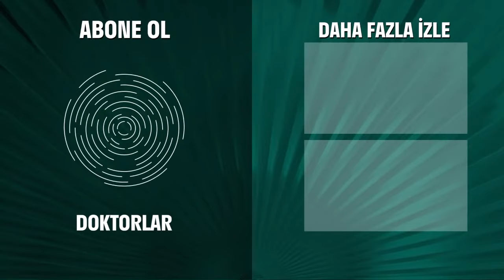Acı Çekmeden Anne Olunmaz! - Doktorlar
Hamile kadın, sezaryen doğumu reddetti. NORMAL DOĞUM İSTİYORUM!

Doktorlar 48. Bölüm Özeti:
Ela, Mert’le yakınlaşıyor. Levent affedilmek için çabalıyor.
Sezeryan olmayı reddeden bir kadın hastanın bebeğinin hayatı tehlikeye giriyor. Zeynep Ömer’in babasıyla konuşacak ve Ömer’le ilgili önemli bir gerçeği öğrenecek. Fikret, Ömer’in ölümünden sorumlu mu tutulacak? Fikret, anneliğinin işine engel olup olmadığı, kararlarını etkileyip etkilemediği ve çalışma arkadaşlarının onun hakkındaki fikirlerinin izini sürecek, öğrenecekleri onu pek memnun etmeyecek. Zenan ile Suat’ın sırrı, Suat önemli bir ameliyata girmek zorunda kalınca açığa çıkma tehlikesiyle karşı karşıya gelecek. Zenan bunu engellemek için ne yapacak?

Suat evine çıktığı halde psikolojisi iyi değildir. O’na yardım etmek için çırpınan Zenan Suat’ın kendine acımasına tahammül etmekte zorlanır. Ancak bilmediği şeyler vardır, Suat önemli bir şey saklamaktadır. Zenan bu sırrı öğrenecek mi?

Zeynep hastaneye ve mesleğine dönmeye karar verir. Diğer yandan Fikret de başhekim Haldun’u Zeynep’in dönüşüne izin vermesi için ikna etmeye çalışır. Ancak Zeynep için dönmek, sandığı kadar kolay değildir. Zeynep dönmeyi başarabilecek mi?

Beyin ölümü gerçekleştiği halde, karnındaki bebek için yaşatılan hastası için sık sık hastaneye gelen Jülide, Arslan’la yeniden karşılaşır. Yine beklenmedik ve tuhaf bir ortamda pişti olurlar.

Doktorlar

Oyuncular:
Yasemin Ergene
Ahmet Kutsi Karadoğan
Melike Güner
Bekir Aksoy
Yağmur Atacan
Yeşim Ceren Bozoğlu
Gamze Topuz
Mehtap Altunok
Devrim Nas
Cüneyt Türel

KÜNYE:
Yapım: MEDYAPIM
Yapımcı: Fatih Aksoy
Yönetmen: Şenol Sönmez, Oğuzhan Tercan, Merve Girgin